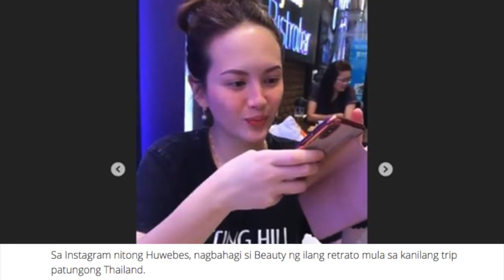Beauty Gonzalez at Ellen Adarna, magkasamang nagbakasyon sa Thailand!